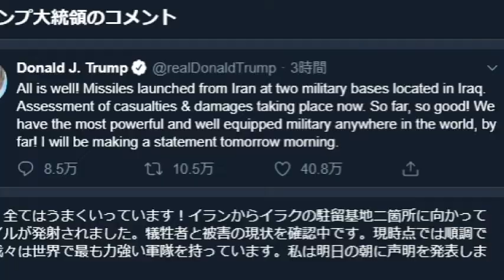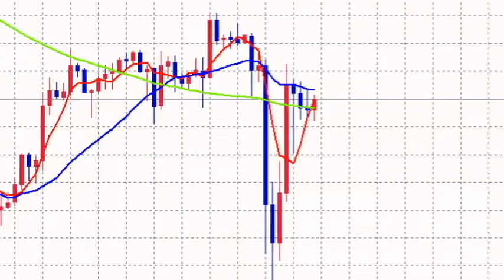【隠居TV】事故の裏で富豪は生まれる（イラク・アメリカ戦争）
Media attacks Gervais over anti-Hollywood jokes

2020年3月末までの従来版「速稼塾」